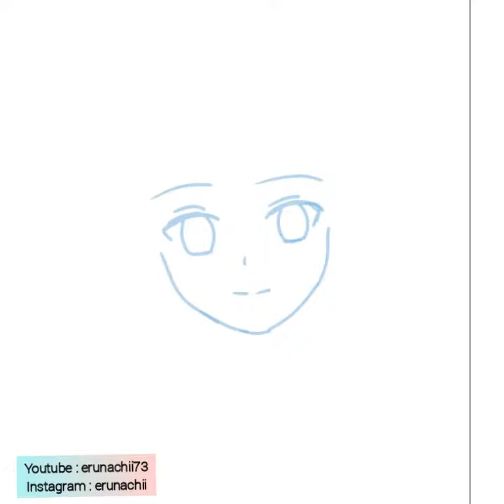[Speedpaint] - Kanao Tsuyuri from Demon Slayer